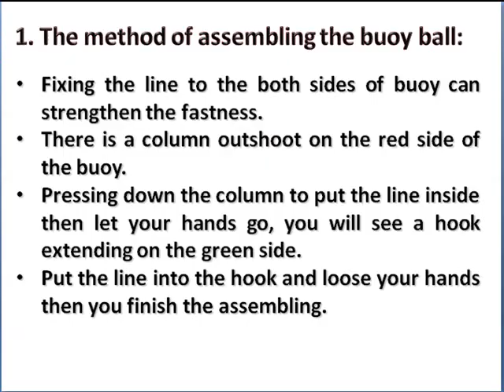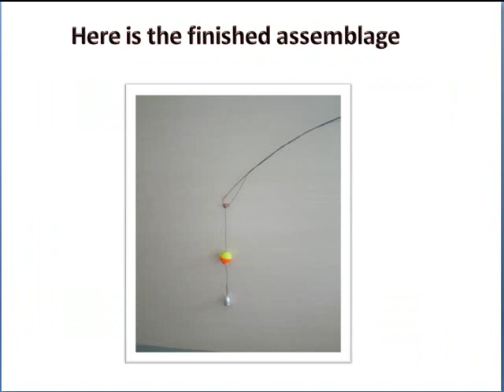"Buy Fishing Partner" - How to set up your underwater video camera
Once you have purchased your fishing partner underwater fishing video camera then follow these instructions to assemble your fish find underwater video unit.